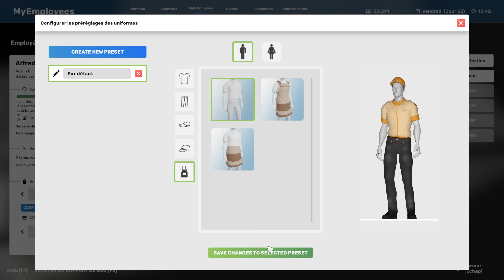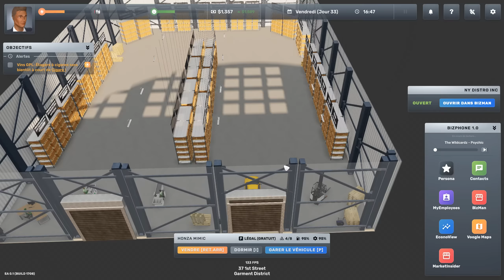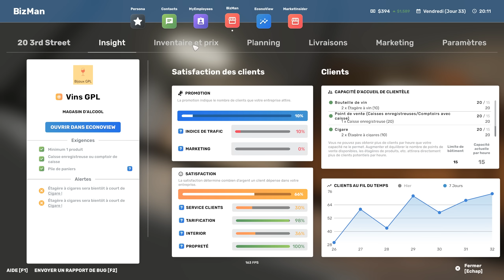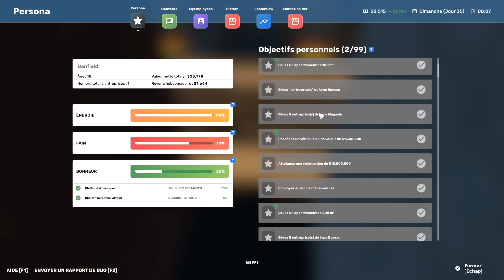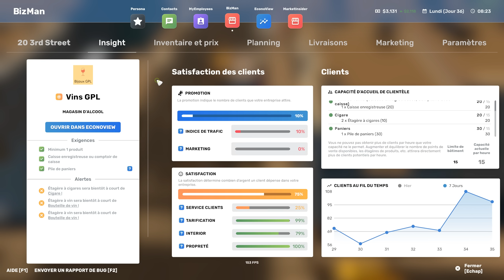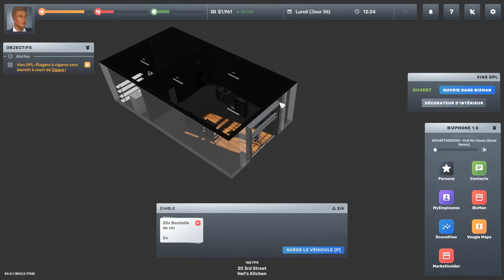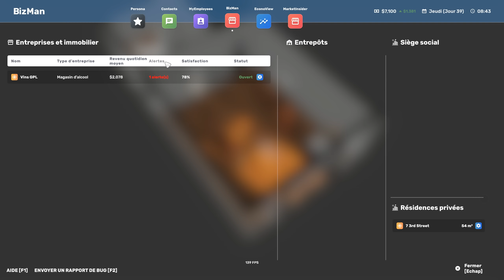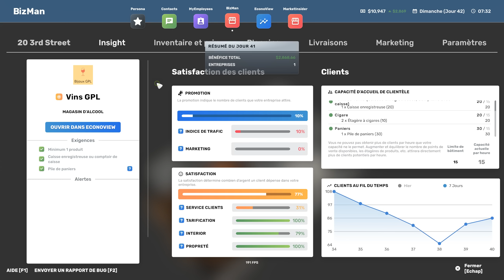Big Ambitions [FR] Uniformes, on achète un nouveau véhicule... Et le début de la fortune! #5